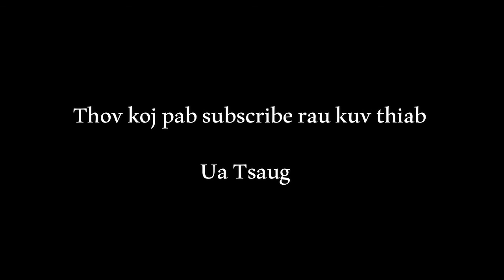Zoo nkauj kawg lub zos hmoob no. what we will see in the hmong village. # 28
The hmong life and the hmong animals in the village.